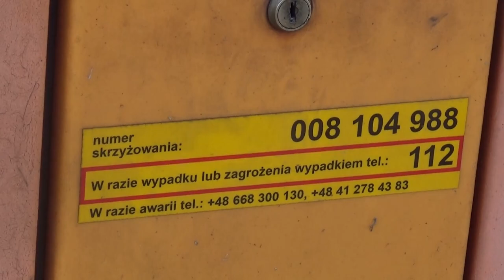PRZEJAZD KOLEJOWY | Radom, ul. Wjazdowa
Cześć!
Była mała przerwa od przejazdów kolejowych, ale wracamy do kontentu :D
Dzisiaj prezentacja lokalnego przejazdu w Radomiu na ul. Wjazdowej. Będą się przez jakiś czas pojawiały przejazdy kolejowe właśnie z okolic Radomia.
O przejeździe nie mam co opowiadać, ponieważ... no... co mam o nim mówić? Nudy...

Towarzyszył mi kolega z kanału ''Przejazdy kolejowe wawy i okolic [Lk2]''
Dziękuję za spotkanie!

Linie kolejowe: 8, 22
Ilość torów: 3
Najbliższa stacja kolejowa: Radom (2km)
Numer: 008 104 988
Kategoria: A
Monitoring: Nie
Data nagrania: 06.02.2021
Sygnalizatory:
(brak)
Napędy rogatkowe: RHR-95
Ilość: 4
Sygnał akustyczny:
(brak)